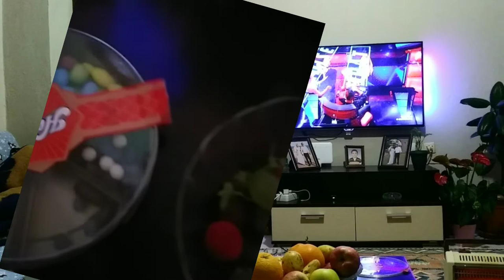Смотрите, КАК легко и просто приготовить непонятно что! Как отапливаем квартиру/ VLOG Турция Мерсин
В этом видео я хочу поделиться с вами уютом, теплом, хорошей погодой в доме, вкусным ужином.
 Как легко и просто приготовить непонятно что?
 Как мы отапливаем квартиру?
Все события произошли в субботний день.
Желаю Вам прекрасного просмотра и хорошего настроения❤